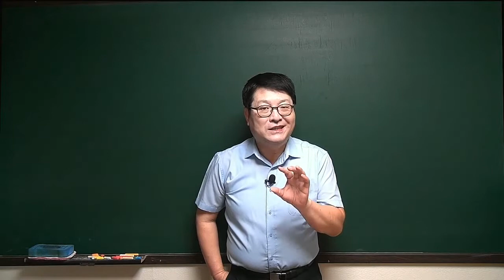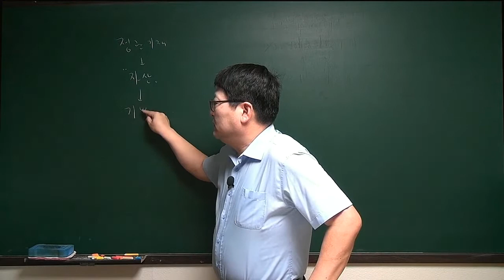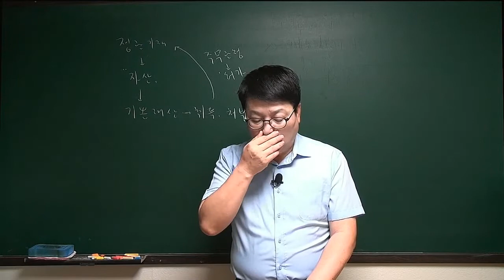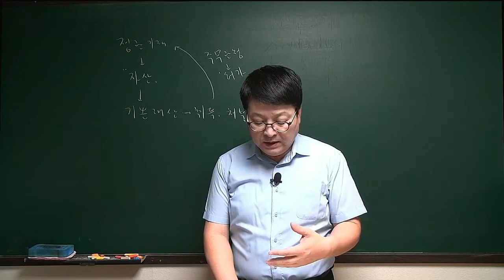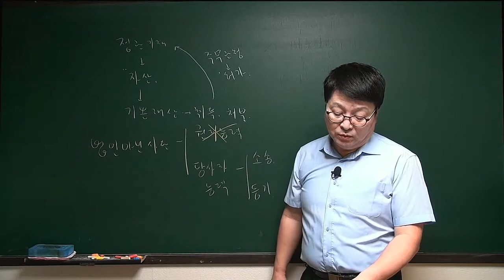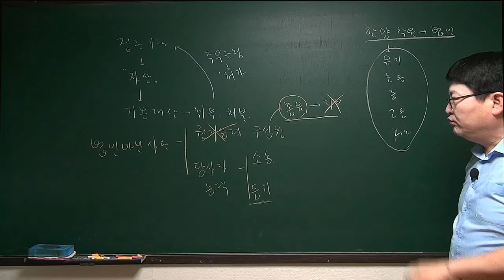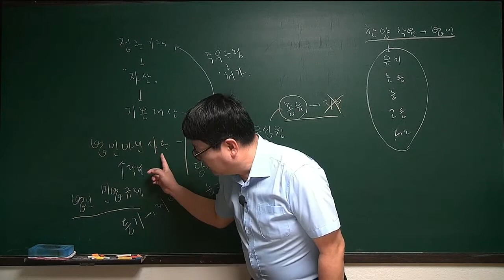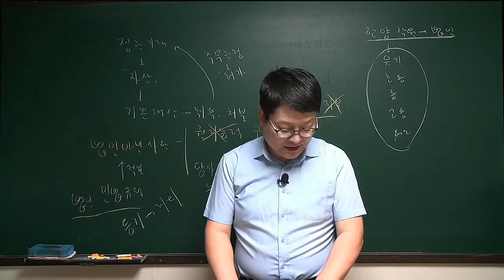[주전무] 2020년 주택관리사 민법 문제풀이과정 5-7